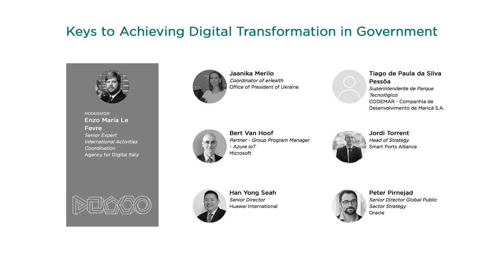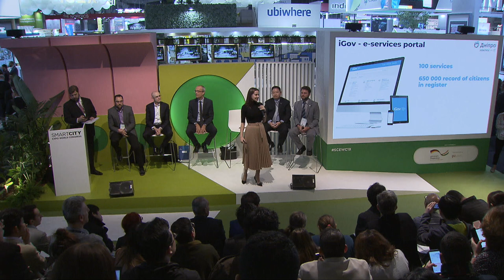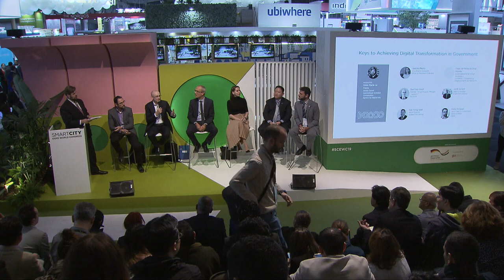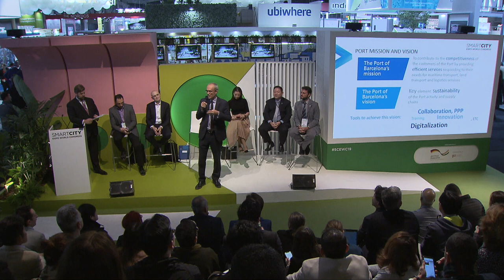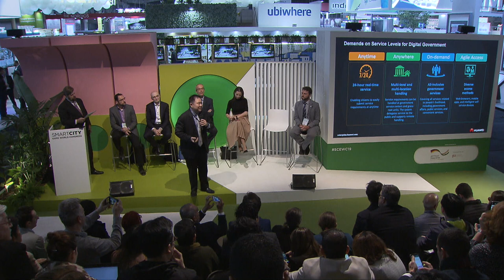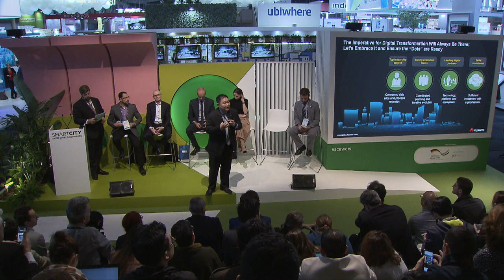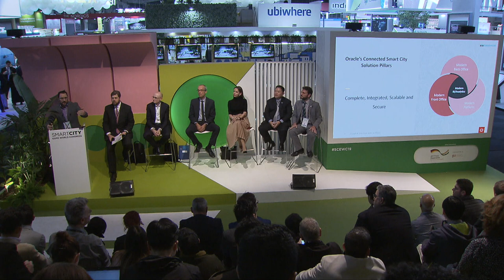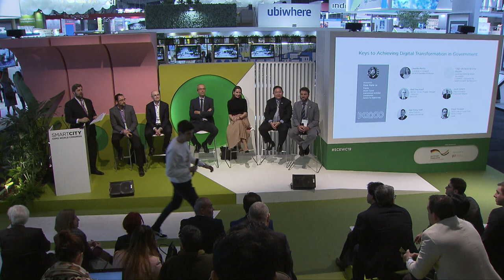Keys to Achieving Digital Transformation in Government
Thanks to technologies such as blockchain, greater agility, decentralization, and innovation, governments are now able to better respond to the needs of their citizens and also improve internally.
During this solution talks session, we will hear about the implementation of e-government strategy and more broadly about key solutions for European and Worldwide markets.

MODERATOR:

Enzo Maria Le Fevre
Senior Expert International Activities Coordination
Agency for Digital Italy
Roma, Italy

SPEAKERS:

Jaanika Merilo
Coordinator of eHealth
Office of President of Ukraine
Kyiv, Ukraine

Tiago de Paula da Silva Pessôa
Superintendente de Parque Tecnológico
CODEMAR - Companhia de Desenvolvimento de Maricá S.A.
Maricá, Brazil

Bert Van Hoof
Partner - Group Program Manager - Azure IoT
Microsoft
Seattle, United States of America

Jordi Torrent
Head of Strategy
Smart Ports Alliance
Barcelona, Spain

Han Yong Seah
Senior Director
Huawei International
Singapore, Singapore

Peter Pirnejad
Senior Director Global Public Sector Strategy
Oracle
Redwood Shores, United States of America